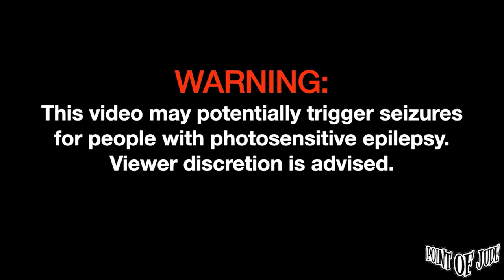Autotelic Takipsilim [Live at 123 Block - Full Song] (High Quality)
Autotelic Takipsilim [Live at 123 Block February 14, 2023 - Full Song] (High Quality)